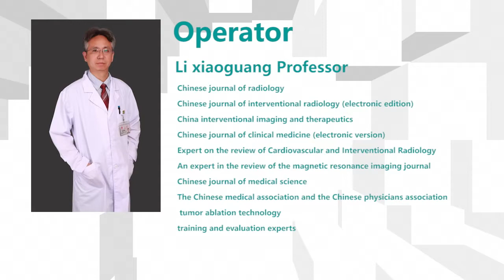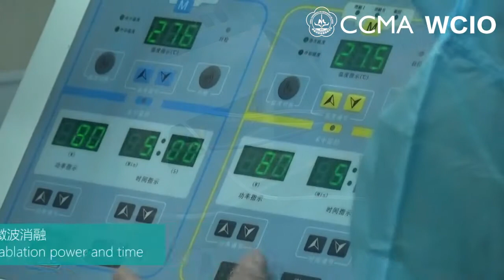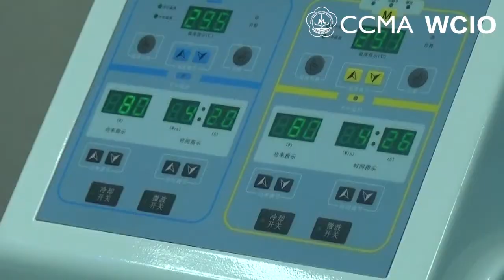CCMA - Dr. Xiao Guang Li: CT Guided Microwave Lung Ablation